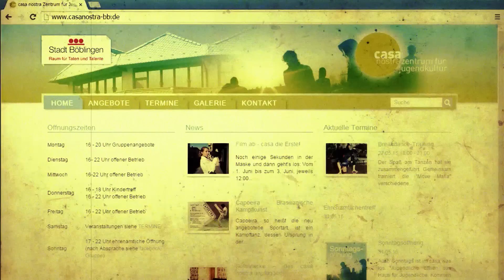Was ist da los?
Hoffentlich stimmt bis zum 5. Juni wieder alles. Wisst ihr was schief läuft?